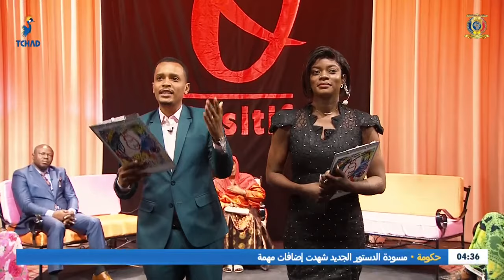TALK SHOW I Ô POSITIF - 3ème Saison - Sarah Ahmat Koulamallah - Chroniqueuse